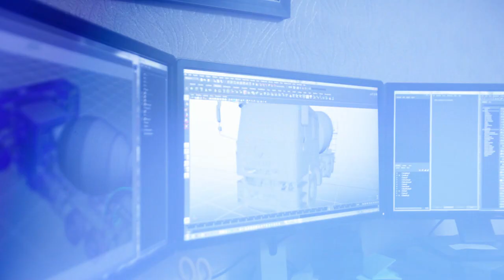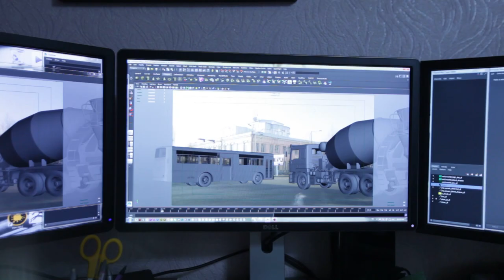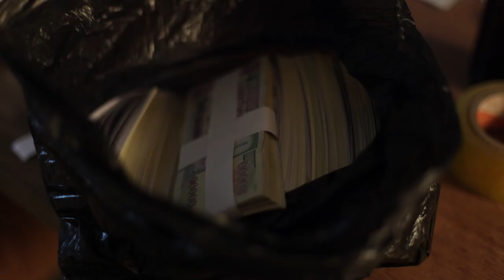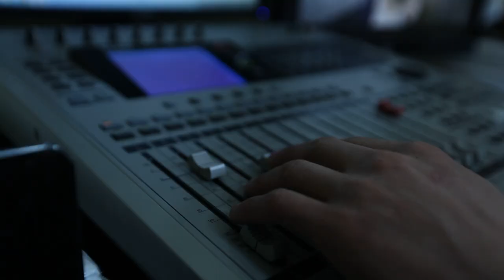"Хүүхэлдэй" МУСК Making the movie "Huuheldei" musk Making the movie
"Хүүхэлдэй" МУСК - Making the movie
"Huuheldei" MUSK - Making the movie
КИНО ЦАМХАГ студи